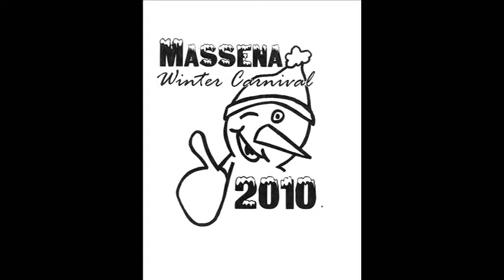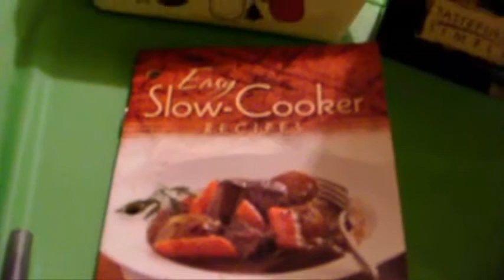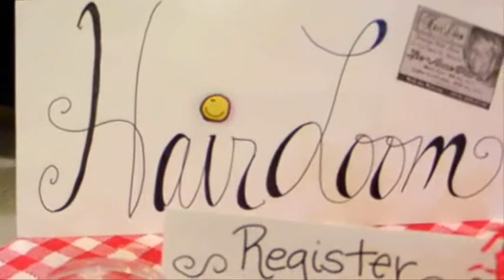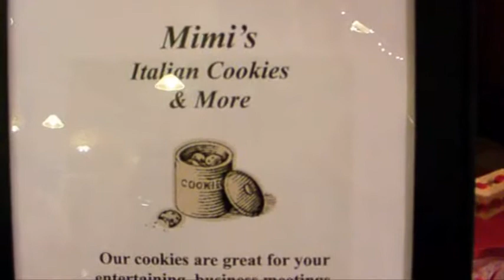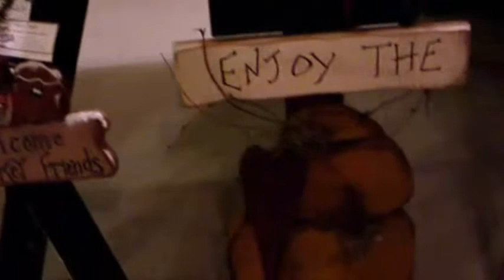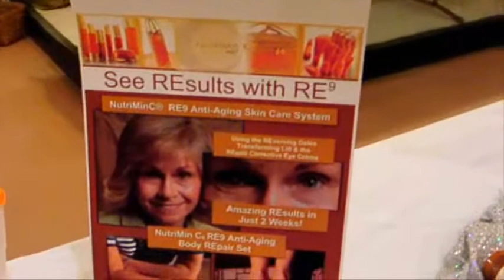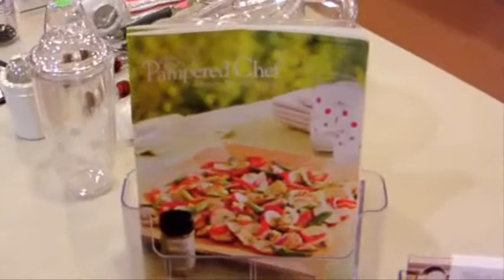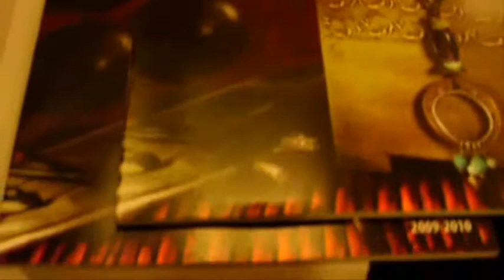Massena Winter Carnival Craft Show 2010